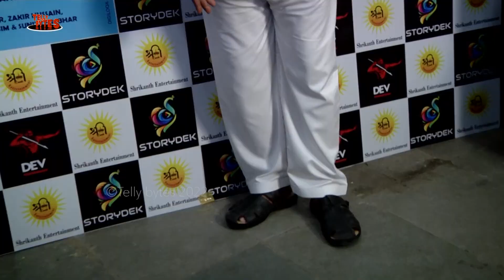Mera Baap Kaun Hai| Storydek |Vivek Dahiya | Samiksha B | Sajan | Zakir H | Rakesh B | Zara | Sunita